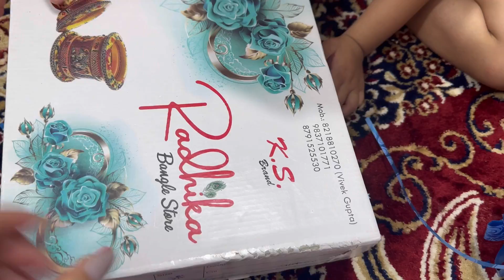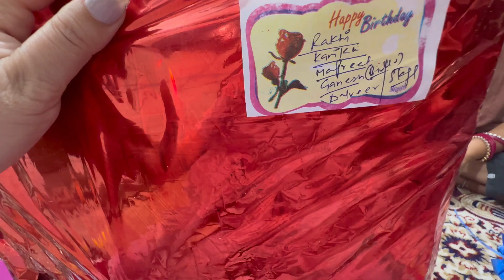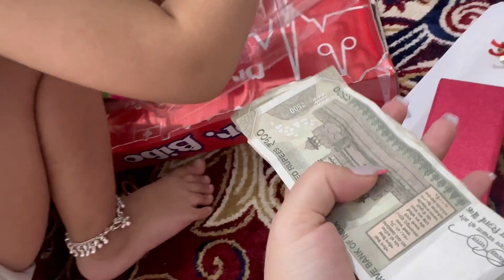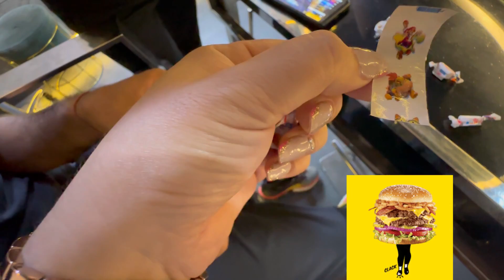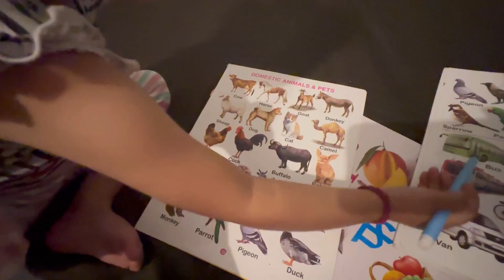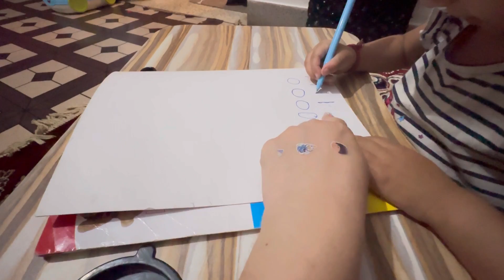Gifts Unboxing🎁|| First and Best ride in Nowshera-Must Try|| Surprise Stickers😁vlog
Introducing Gifts Unboxing, the ultimate delight for every occasion! Unveil the joy of surprises with our carefully curated packages filled with love and excitement. Whether it's a birthday, anniversary, or just a spontaneous gesture, Gifts Unboxing brings smiles to faces and creates unforgettable memories. With a wide range of unique and personalized gifts, each unboxing experience is a moment to cherish. Don't miss out on the thrill of giving and receiving, order Gifts Unboxing today and spread happiness effortlessly!